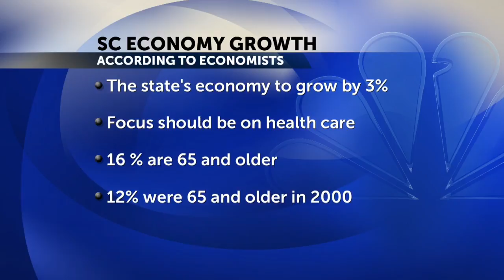SC Economy Growth